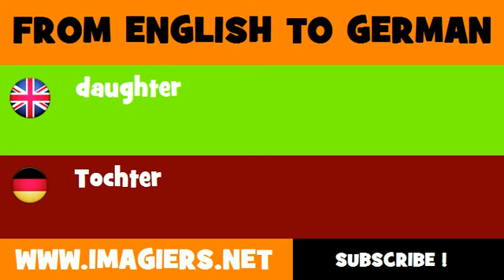FROM ENGLISH TO GERMAN = daughter